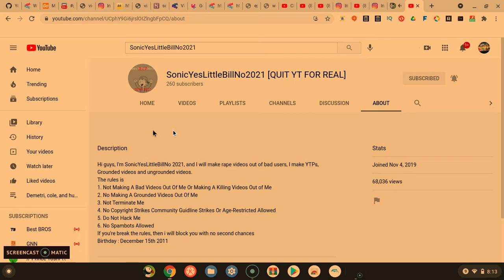My Messege To SonicYesLittleBillNo2021 (NOT MEAN)(disowned)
This video is now disowned because SonicYesLittleBillNo2021 deleted his channel rules.